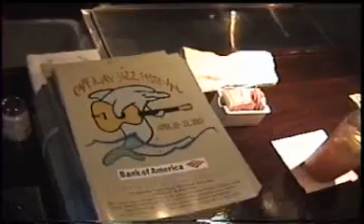TALENT TUESDAY - SHARON CLARK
Jazz vocalist Sharron Clark sings " Lullaby of Birdland " at Cape May Jazz Festival on Saturday, April 21,2007